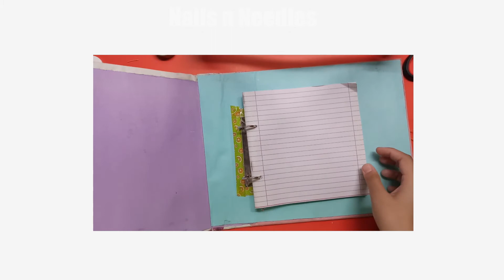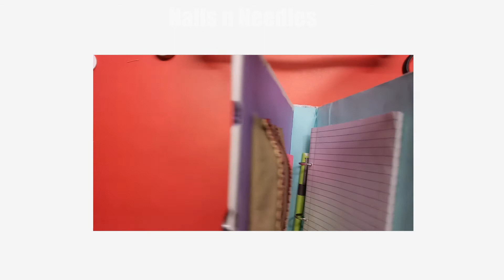7 easy crafts to make | Nails n Needles